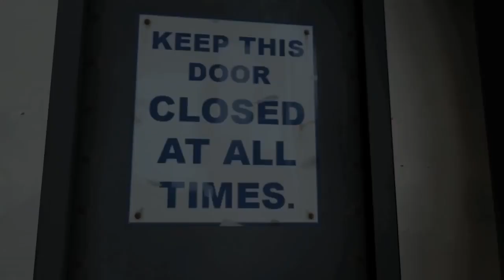If Team Fortress 2 had a movie trailer 2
This is probably my best TF2 video so far.

Song: Godzilla King of the Monsters 'Over the Rainbow'